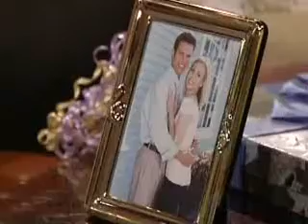8/16/00 Part 6